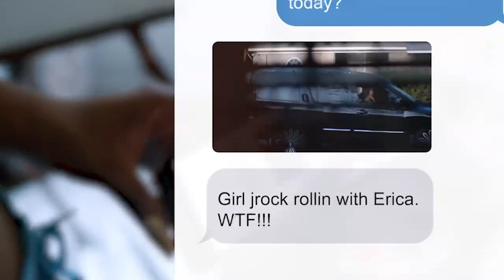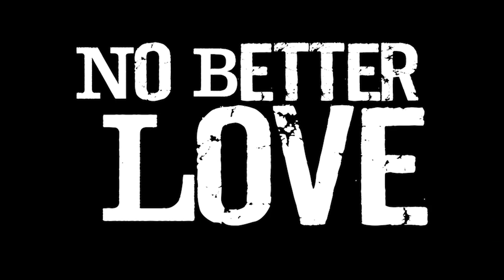No Better Love Movie Trailer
A love triangle turns deadly when a savvy hustler finds herself at a crossroads between a drug-dealing boyfriend and a better life.

Starring Karlie Redd, Dennis LA White, Diamond Simmons-James with Dexter McKinley, Aasif Muhammad, Alexandria Lewis, Carnealius Lewis, Tyrone Betters, Abe Lopez, Jared Gray, Daphne Green, CJ Williams, Jr., Darian Lovelace, Manda Emery, Nya Sims, Deon Q. Sanders, Niccolas Jones, and Shiva Salim

Directed by Arthur Muhammad
Asst Director Leiann B. Wrytes
Written by Erick S. Gray
Produced by N’Tyse and Untamed
Co-Produced by Niko Michelle, Donyell Burdette, and Sean Hunt
DP by Stacy L. Stewart
Production Design BeeHive Design Studio